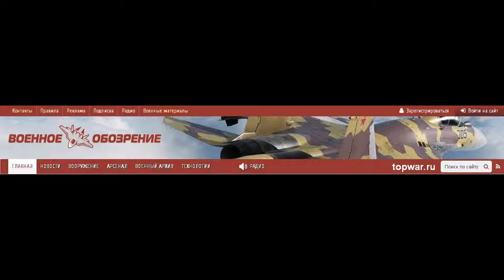VO150204 019 Военное обозрение Проект ЗЗ . Запад консолиди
Военное обозрение Проект ЗЗ . Запад консолидируется перед лицом московской угрозы Вчера, 09:23 Проект ЗЗ . Запад консолидируется перед лицом московской угрозы Американские эксперты и их коллеги по эту сторону земного шара уверены, что Кремль неспособен на экономические реформы, и поэтому Россию ждёт неминуемый крах. В Соединённых Штатах звучат требования усилить санкции против России, сплотиться всем миром перед лицом московской угрозы и выдать Украине оружия на три миллиарда долларов. Остановим российских агрессоров вот лозунг западных борцов с московской экспансией. Нил Макфаркар в Нью-Йорк Таймс поведал мировой общественности о грядущем крахе России. В 2014 году цены на нефть снизились более чем на 50%. Рубль потерял более половины своей стоимости. Привет, рецессия. Россия вот-вот распечатает кубышку с денежками, припрятанными на чёрный день , пишет американец. Но что делает Кремль? Министр финансов Антон Силуанов по государственному телевидению представил публике давно обещанный антикризисный пакет правительственных мер , напоминает аналитик. Но что это за пакет? Это не что иное, как список полумер , расплывчатые обещания и 10-процентное сокращение бюджета. Экономисты почти единогласно назвали подобный план неадекватным . В этом плане нет никакого смысла , дал комментарий газете русский олигарх Александр Юрьевич Лебедев. По его мнению, план Кремля в том, чтобы выбросить деньги , потратив их на спасение некоторых худших российских компаний. Много слов и мало конкретики , заметил он. А что же Путин? А он сделал краткое заявление, повторив, что наряду с сохранением жесткого контроля над государственными финансами в стране следует изменить структуру экономики. Однако многие экономисты, владельцы предприятий и бывшие высокопоставленные правительственные чиновники заявили в интервью, что Кремль, скорее всего, отреагирует на кризис точно так же, как было в 2008 году кризис есть, а принципиальных изменений в экономической политике нет. Кеннет С. Рогофф (Kenneth S. Rogoff), профессор-экономист из Гарвардского университета и бывший главный экономист Международного валютного фонда, отметил, что Кремль рассчитывает лишь на рост нефтяных цен, благодаря которому всё само собой наладится. У правительства России нет стремлений к фундаментальным преобразованиям . По словам эксперта, Кремль просто переждёт кризис. В 2008 году цены на нефть быстро восстановились, напоминает журналист, однако теперь ситуация вряд ли будет благоприятной для России. Эксперты в области энергетики указывают, что пройдёт довольно много времени , прежде чем низкие цены на нефть сменяется высокими. Что до России, то она просто не готова, или, возможно, не в состоянии принять необход